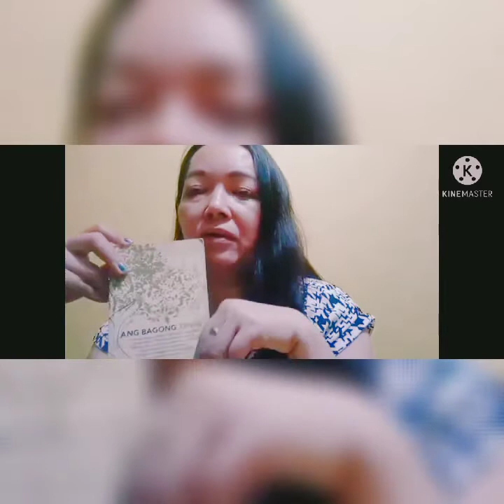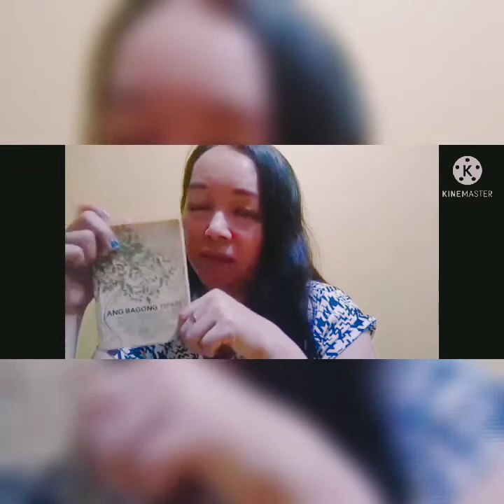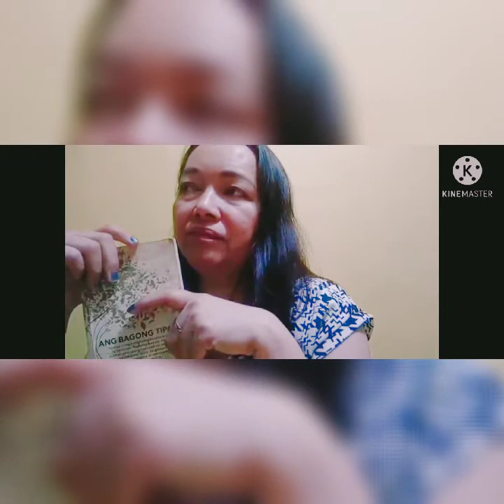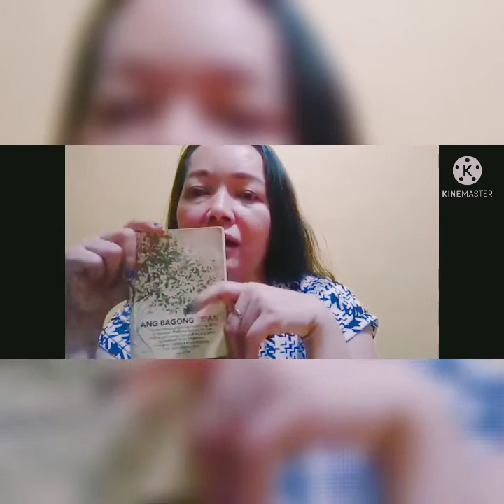Pari, pastor, Dapat ba tayo maniwala sa sinasabi nila? Mga nag dagdag bawas sa salita ng Dios